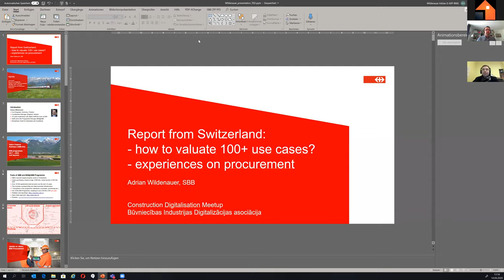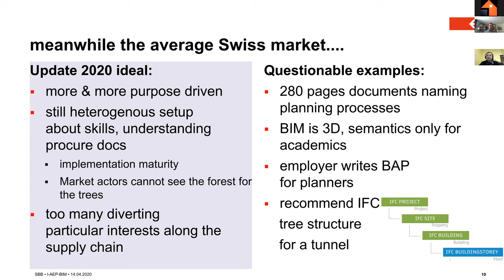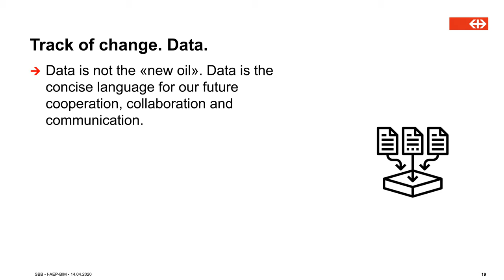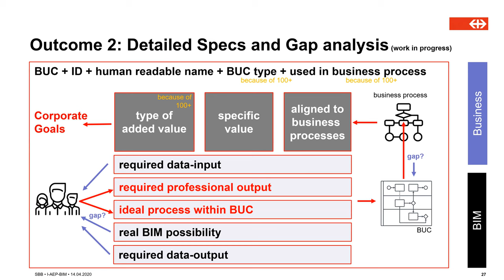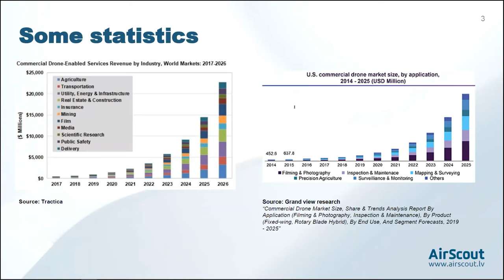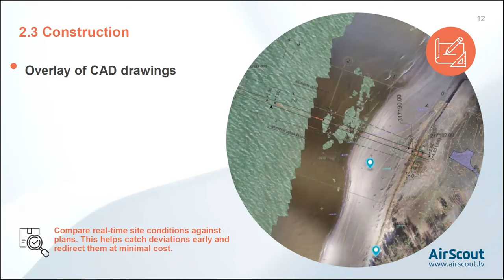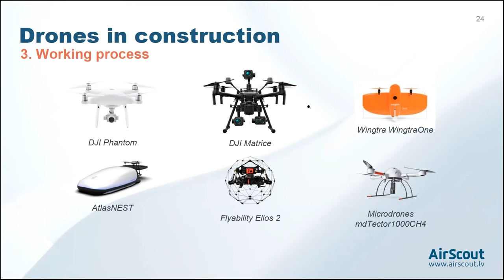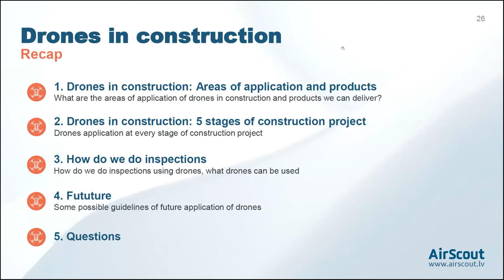Construction Digitalisation Meetup - BIM Šveices infrastruktūrā un dronu izmantošana būvniecībā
Būvniecības Industrijas Digitalizācijas asociācija rīko jaunu semināru ciklu CONSTRUCTION DIGITALISATION MEETUP būvniecības industrijas pārstāvjiem redzesloka un kontaktu paplašināšanai.

PROGRAMMA
14:30 - 15:10  Adrian Wildenauer  (Swiss Federal Railways, disciplīnas standartu un BIM vadlīniju nodaļas vadītājs, būvinženieris ) dalīsies pieredzes stāstā par Swiss Rail (SBB) digitalizācijas pieredzi, novērtējot vairāk nekā 100 BIM lietošanas gadījumu. Adrians un viņa darba nodaļa ir atbildīgi par BIM mērogojamības un prasību izpildi. Prezentācijā tiks stāstīts arī par lielākajiem izaicinājumiem procesu digitalizācijas ieviešanā.

15:10 - 15:50  Boriss Andrejevs (SIA "AirScout" vadītājs), kas prezentēs tēmu par dronu veiksmīgu izmantošanu būvniecības projektos. Dronu klātbūtne daudzās nozarēs vairs nav nākotnes jautājums. Konkurence ir tik spēcīga, ka bez nepārtrauktas darba procesu optimizācijas uzņēmumi vienkārši nespēj izdzīvot un jaunu tehnoloģiju ieviešana kļūst par nepieciešamību. Līdzās objektu apskatei, kuros, izmantojot dronus, tiek iegūti fotoattēli un video no vietām, kur cilvēkam ir grūti piekļūt, nozarē plaši tiek izmantota projekta digitalizācija, ko veic ar droniem.

15:50 - 16:00 Jaunākās asociācijas aktualitātes.